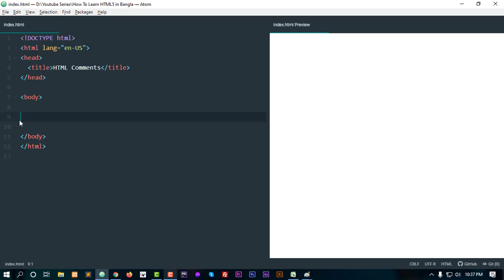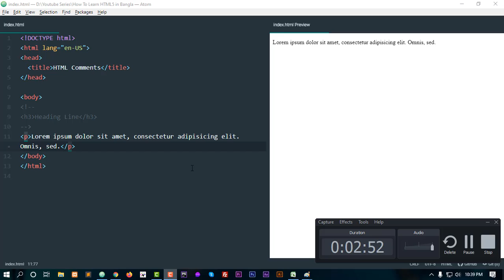HTML Comments | HTML Bangla Tutorial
In this video, we will learn how to comment on HTML code without deleting it from the editor. Checkout Full HTML Tutorial Series.